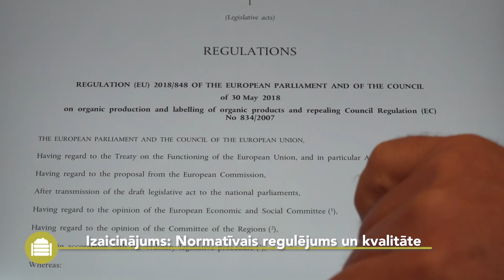Bio4Soil: Komposts - praktiskā informācija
Šajā video atradīsiet informāciju par komposta vispārīgo definīciju, kā arī par komposta veidiem. Jūs redzēsiet, kādas ir komposta priekšrocības un kādi ir izaicinājumi to izmantojot. Video beigās norādīta papildu informācija par šīm tēmām.